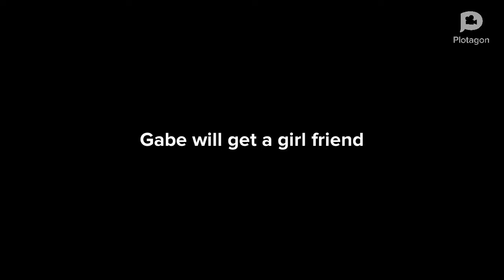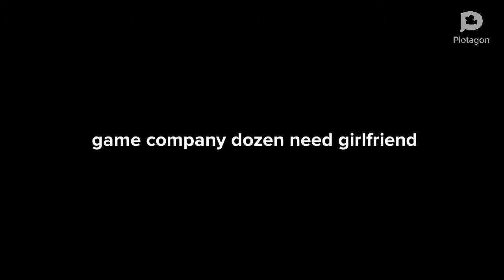Gabe will get a girl friend